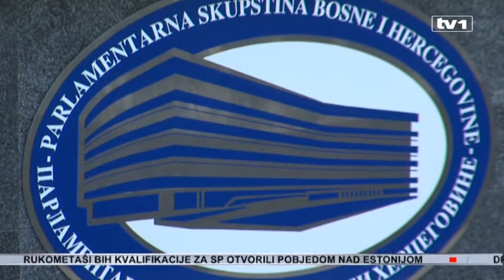Boži Ljubiću po drugi put ukraden isti službeni automobil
Službeni automobil dopredsjedavajućeg Predstavničkog doma Parlamenta BiH Bože Ljubića, koji je u utorak navečer ukraden u sarajevskom naselju Breka, jučer je pronađen na Sokocu. Radi se o skupocjenom automobilu BMW 5, čija se vrijednost procjenjuje na blizu 80 hiljada maraka. Ovo je druga krađa ovog automobila u posljednje dvije godine. Interesantno, i tada je pronađen na području Istočnog Sarajeva.